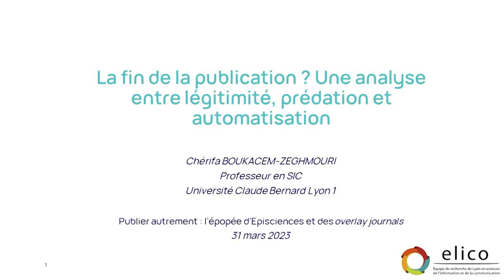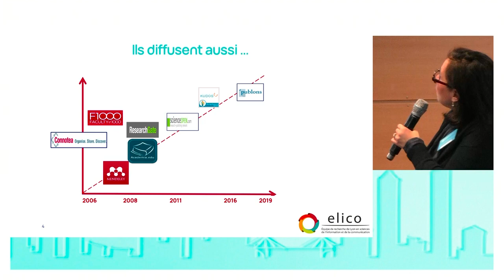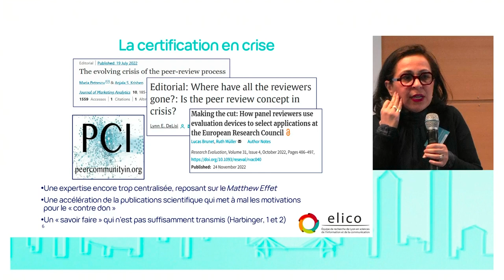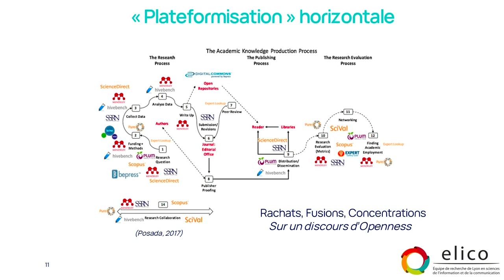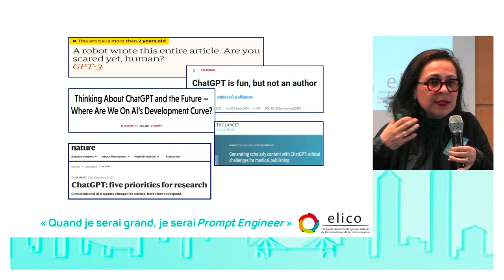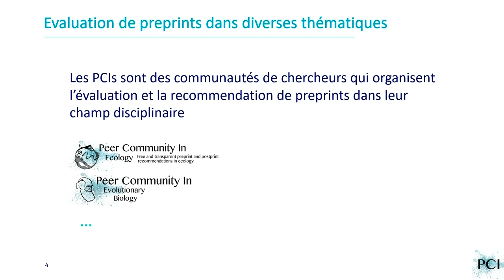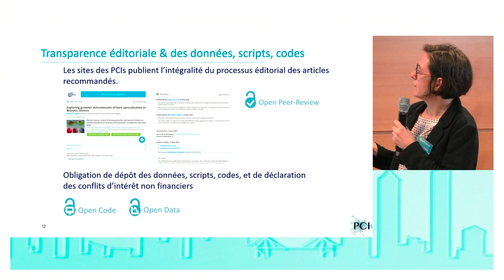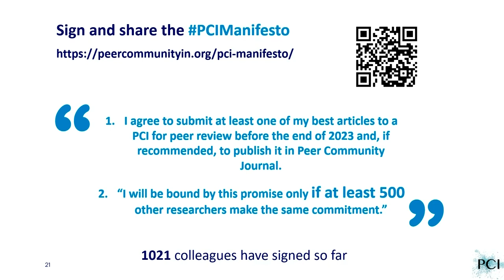Modèles traditionnels, modèles émergents | Publier autrement : l'épopée d'Episciences [...]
Enregistrement - Vendredi 31 mars 2023, ENS de Lyon

La deuxième session des journées Episciences, présidée par Hélène Lowinger (Inria), interroge le modèle de la revue et ses évolutions actuelles et futures.

Elle s'ouvre avec un regard sur les modèles traditionnels et les modèles émergents de la publication scientifique.
Chérifa Boukacem-Zeghmouri, professeure en Sciences de l'information et de la communication à l'Université Claude Bernard - Lyon 1, se questionne sur une fin de la publication scientifique et propose une analyse entre légitimité, prédation et automatisation.
Puis, Marjolaine Hamelin, ingénieure à INRAE, présente Peer Community In et Peer Community Journal, et les similitudes, différences et articulations possibles avec Episciences.
Enfin, elles sont rejointes par Denis Bourguet et Thomas Guillemaud pour ouvrir la discussion à la salle.

00:00:15 La fin de la publication scientifique ? Une analyse entre légitimité, prédation et automatisation, par Chérifa Boukacem-Zeghmouri (UCBL)
00:20:25 Peer Community In et Peer Community Journal : quelles similitudes, différences et articulations possibles avec Episciences, par Marjolaine Hamelin (INRAE)
00:34:24 Discussion avec la salle